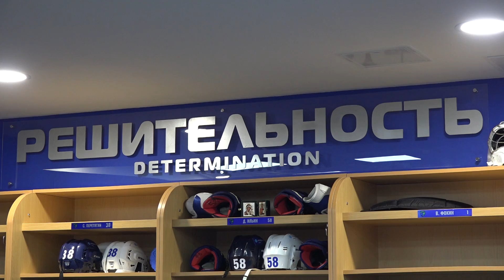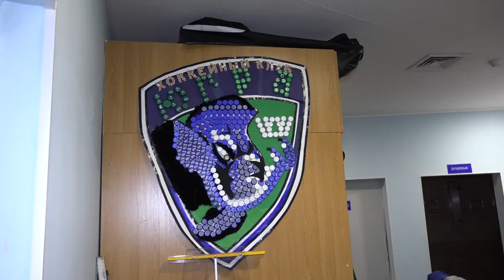Юные хоккеисты в гостях у ХК "Югра"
11 сентября воспитанники нашей хоккейной школы 2007 и 2010 годов рождения пришли в гости к старшим товарищам. Главный тренер ХК «Югра» Игорь Захаркин встретил ребят у входа в раздевалку. Наставник команды мастеров провел детей в святая святых. В раздевалке ребят ждали хоккеисты Даниил Ильин, Павел Варфоломеев, Александр Макаров, Андрей Анкудинов, Илья Проскуряков и Павел Нечистовский. Увидев их, юные игроки обрадовались, и не скрывая восторга, поспешили занять места рядом со своими кумирами. На вопрос о любимом игроке дети отвечали не мешкая, называя всех наших хоккеистов.
Кстати, тренером команды «Югра-2007» является Дмитрий Алтарёв, который 5 лет назад защищал цвета югорского клуба. Ребята гордятся своим наставником и помнят, как когда-то ходили на игры и болели за Алтарёва – хоккеиста. Дмитрий показал своим подопечным, где в раздевалке находилось его место. Помимо «рабочих мест» хоккеистов Игорь Владимирович показал тренажерный зал, комнату, где игроки проводят теоретические занятия и откуда команда выходит на лёд. По окончании встречи хоккеисты, тренеры и игроки «Югры» сделали совместную фотографию, пожали друг другу руки и обменялись самым главным хоккейным пожеланием "поменьше травм и побольше побед"!